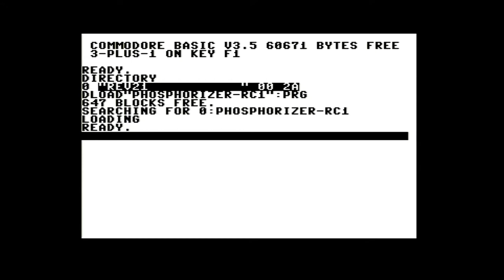Phosphorizer by Loonicoma (Revision Online 2021 Oldskool Intro Compo)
Blueberry, Farfar, Ferris, Hoffman

Music made with TEDzakker - big shoutout to Hermit for this amazing tool!

Sines? Where we're going, we don't need sines.